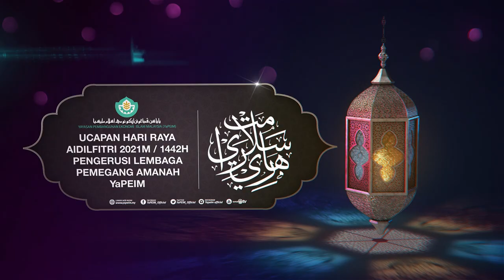Ucapan Hari Raya 2021M/1442H : Pengerusi Lembaga Pemegang Amanah YaPEIM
Ucapan Hari Raya 2021M/1442H oleh Dato’ Hj. Mohd Redza Shah bin Abdul Wahid, Pengerusi Lembaga Pemegang Amanah Yayasan Pembangunan Ekonomi Islam Malaysia (YaPEIM).